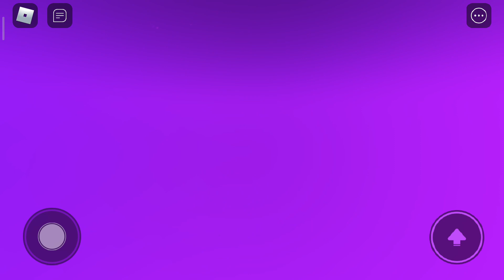Lest fight part 4